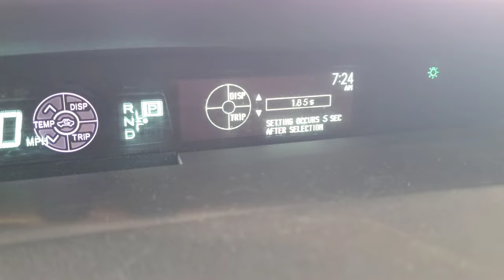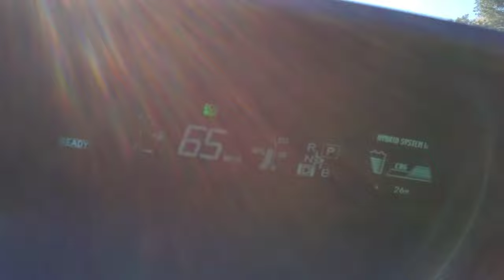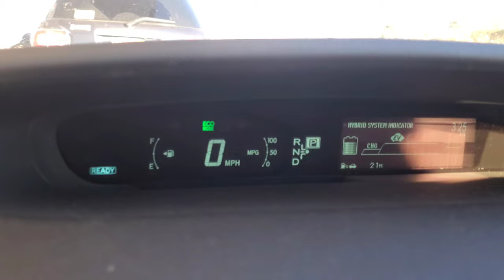Furthest From Home 2020 | vlog 091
Driving my mom home